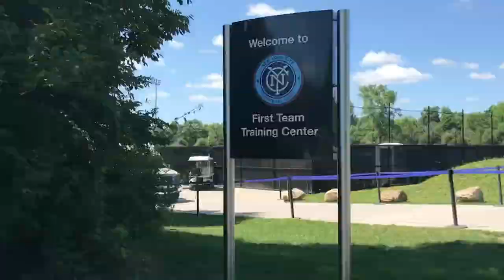The Bros Vs The Pros | Mikey Lopez (NYCFC) Episode 2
We took a trip all the up from Wilmington, NC to New York City to film with Mikey Lopez! Mikey Lopez is still a young player in the MLS, but has accomplished so much already. He won the National Championship with UNC Chapel Hill, and he won the U.S. Open Cup with Sporting KC. He has a long and successful career ahead of him and we wish him the best of luck in it! Thanks for meeting up with us. You are absolute class.